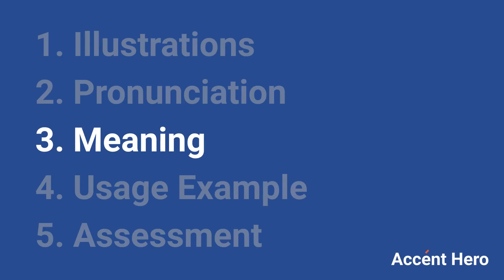LICENSED - Meaning and Pronunciation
How to pronounce licensed?

This video provides examples of American English pronunciations of licensed by male and female speakers.
In addition, it explains the meaning of licensed through a dictionary definition and several visual examples.

IPA Transcription of licensed is /lˈaɪsənst/.

Definition of licensed according to Wiktionary:
licensed can be an adjective or a verb

As an adjective licensed can mean:
1. Having been issued with a licence (by the required authority).
2. Authorized by licence.

As a verb licensed can mean:
1. The past tense (inflected form) of license.
2. License.

If you'd like to test your pronunciation of licensed, check out Accent Hero's real-time pronunciation feedback tool: